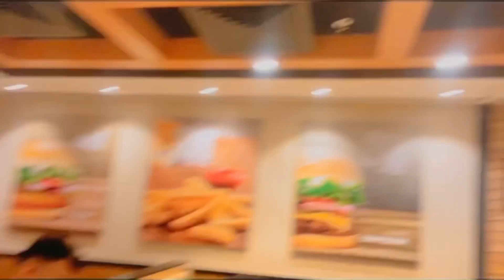Rahul Chhanniwala VLOG 1 | Everyday Masti in Mohali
Hey Guys ! This is your Rahul Channiwala. Here is my first vlog of our everyday fun and masti here living in mohali.

Do comment your reviews and commets. Zarur batayen hamare naye vlog kis type ke hone chahiye.